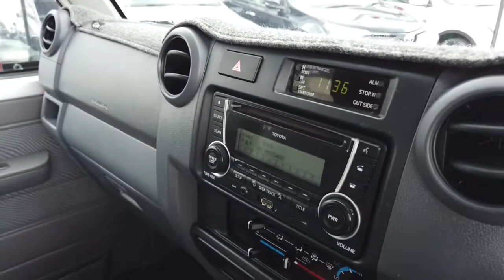2013 TOYOTA LANDCRUISER Midland, Darlington, West Swan, Helena Valley, Ellenbrook, WA 61004339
White New 2013 TOYOTA LANDCRUISER available in Midland, Western Australia. Servicing the Darlington, West Swan, Helena Valley, Ellenbrook, WA area.

the long-range fuel tank is a delete option.